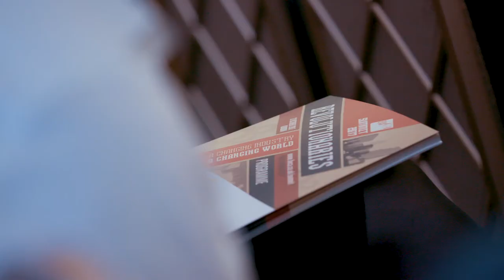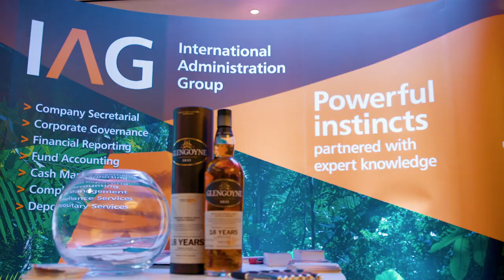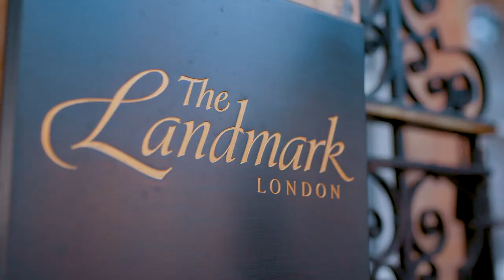BVCA Summit 2017 Highlights | Revolutionaries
Highlights from the BVCA Summit 2017, held at the Landmark, London on the 12 October 2017.

The BVCA Summit is our flagship event and attracts over 850 attendees, including investors, business leaders, regulators and policy-makers. The theme of 2017’s conference was ‘Revolutionaries’ as we looked at our changing industry in a changing world.